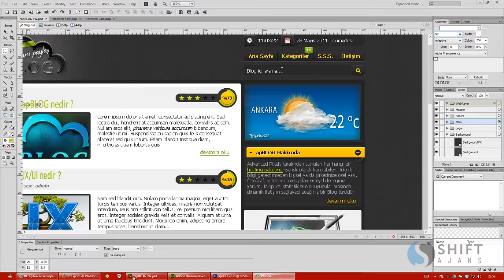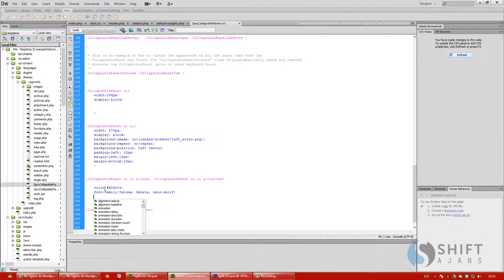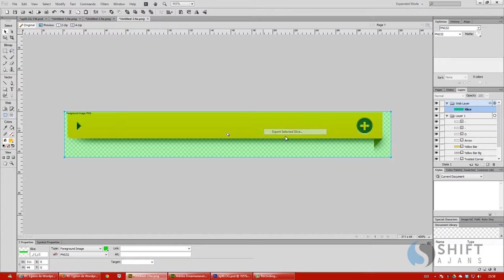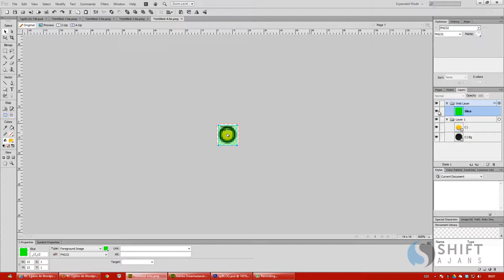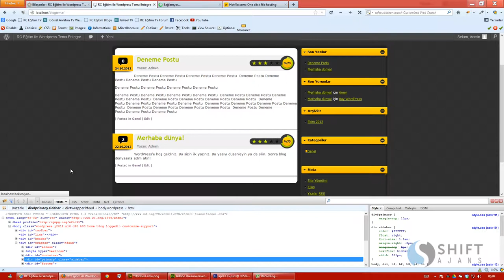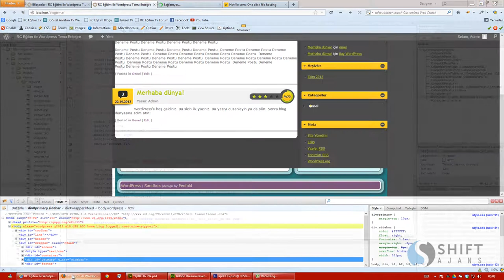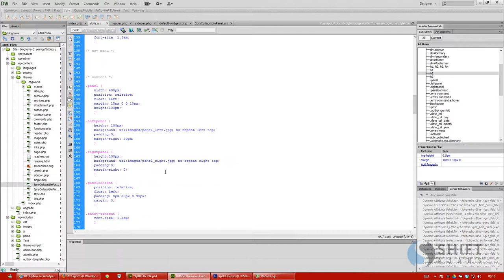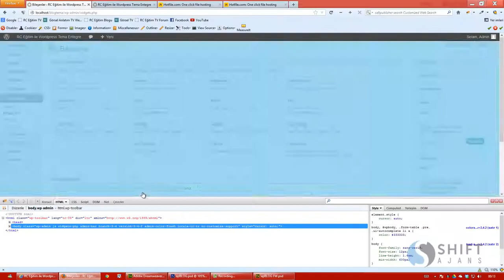31 Spry css düzenleme 4